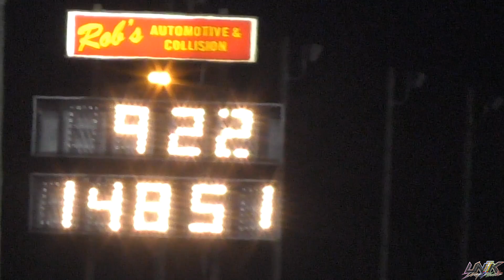!!WORLDS FASTEST ALL MOTOR!! OMEGA K | JAMIE MARSH